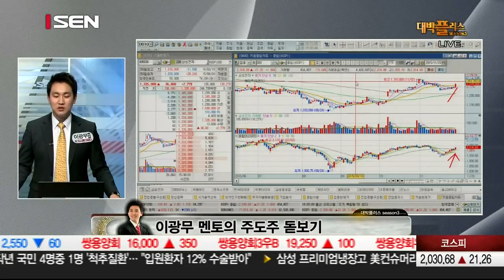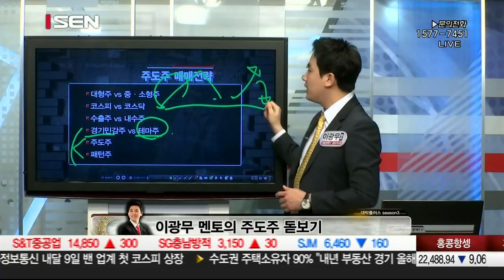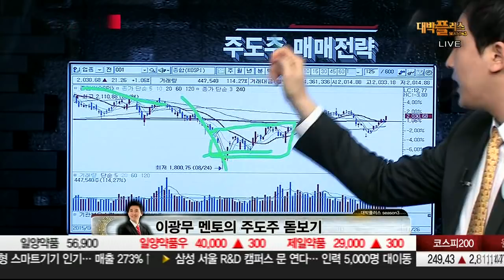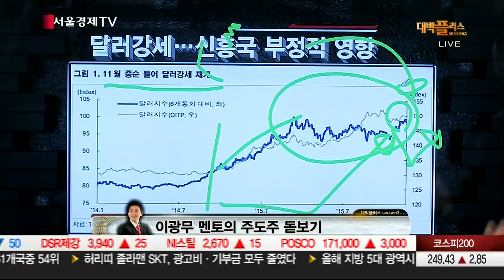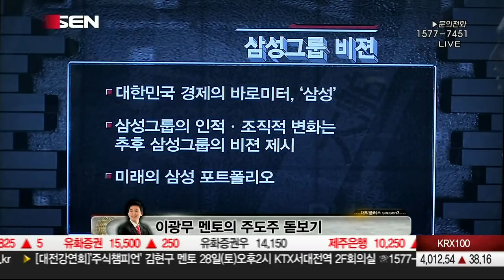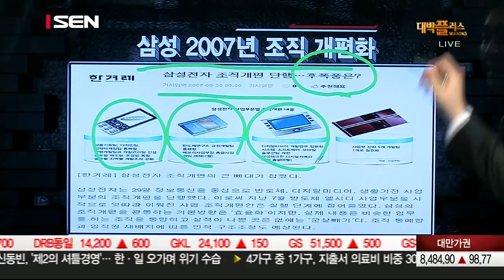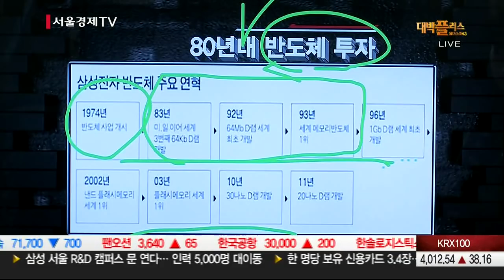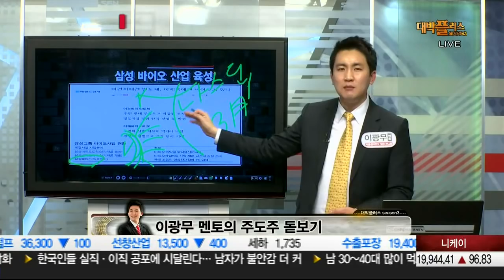20151126_대박플러스 시즌3_181회_이광무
화요일 ! 퍼즐이론의 창시자! 절대 수익 기법 공개! -황민혁 멘토-
수요일 ! 인생종목을 찾아라! -김선윤 멘토-
목요일 ! 테마를 미리 선점한다  -이광무 멘토-
금요일 ! 해외선물의 모든것! -김경남 멘토-